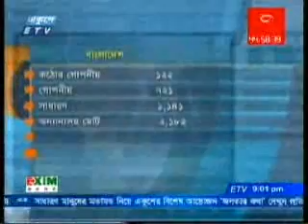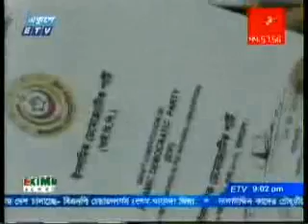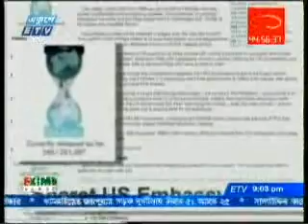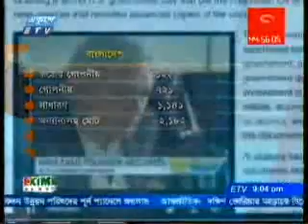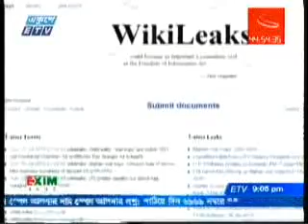Bangla NEWS ( 18 dec 2010) clip-1/2